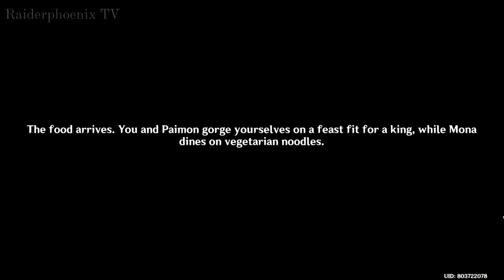Astrolabos Chapter Act 1 | Beyond this Worlds Stars | Genshin Impact | Mona Story Quest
for those people cant play genshin impact because of potato devices, i"ll make this for you.